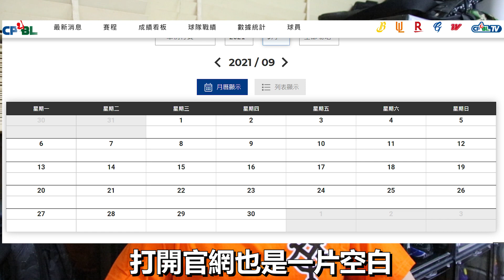古巴無緣東奧棒球／山口俊將返日／中職賽季縮水？結束？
與加拿大、委內瑞拉與哥倫比亞同屬B組的古巴
小組賽前兩場分別都以5比6敗給委內瑞拉和加拿大
直接宣布淘汰
這也終結了「紅色閃電」在奧運棒球項目連續奪牌的紀錄...